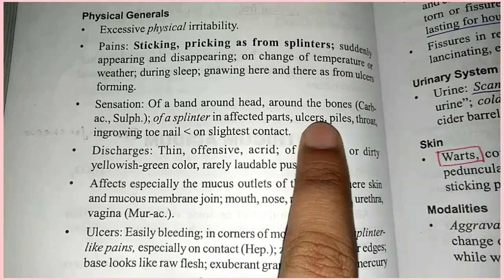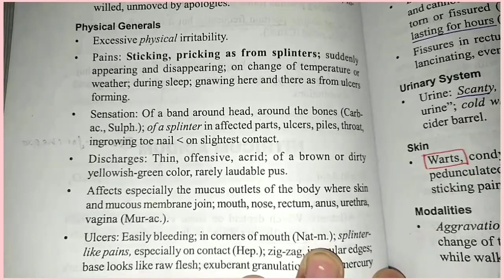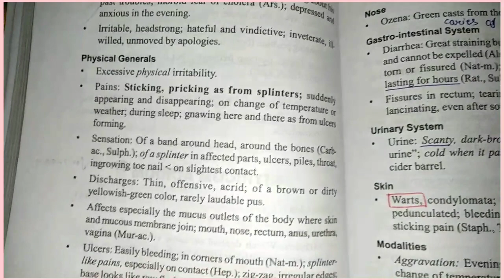Nitricum Acidum - physical generals / pain in nitric acid